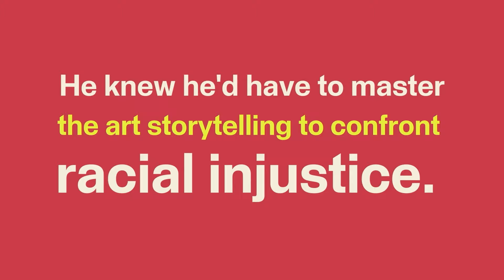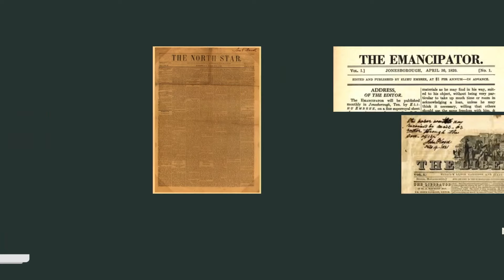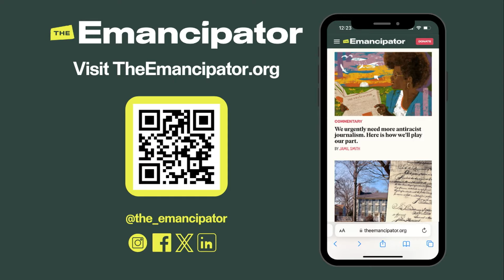Masterclass: Storytelling for Social Impact | SXSW 2024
If you want to know how to turn a story into a movement, this session is for you.

Dr. Ibram X. Kendi and The Emancipator’s Amber Payne have mastered the craft of storytelling to confront racial injustice in America. Kendi is a 9x bestselling author and National Book Award winner, and Payne is the publisher of an award-winning digital magazine exploring solutions to racial inequity. They have the template for how to take a single, powerful idea and reimagine it to reach entirely new audiences. Join them to learn practical insights on how you can unleash the power of storytelling to create transformative change.